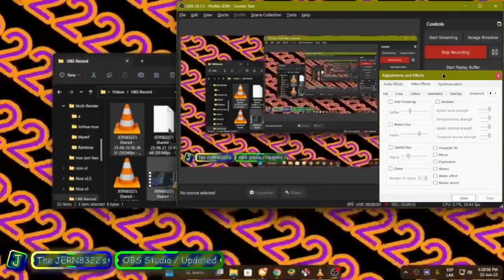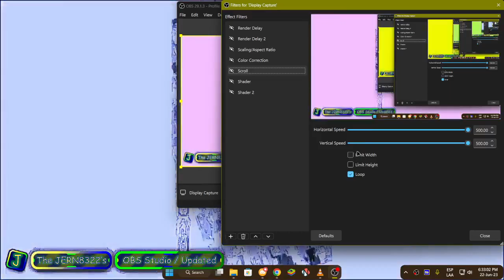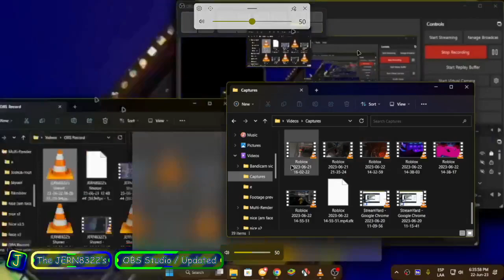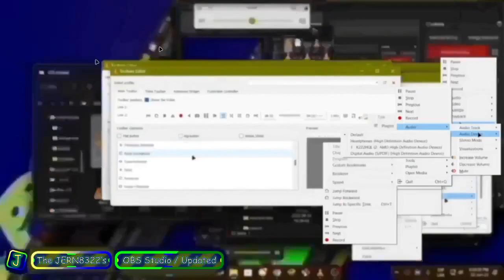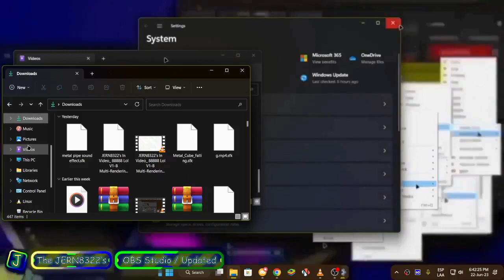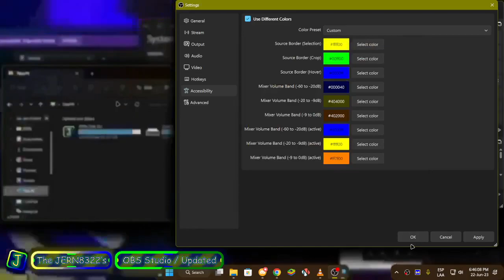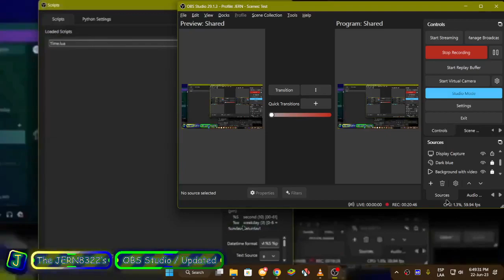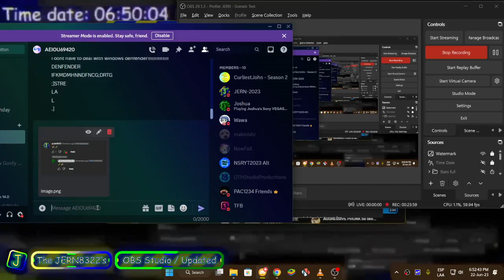JERN8322's On Random: Loops infinity but recorder (Season 3 - Part 6/30)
+-+ Welcome ! +-+

+-+ The Note +-+
test 🥸🗾

+-+ Times +-+
Nothing.